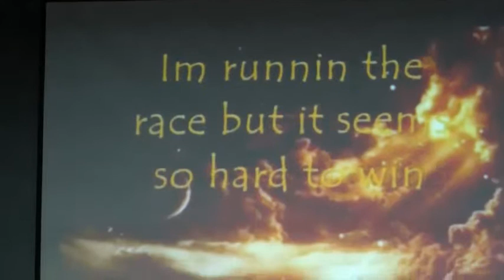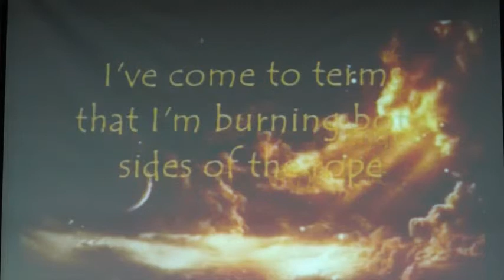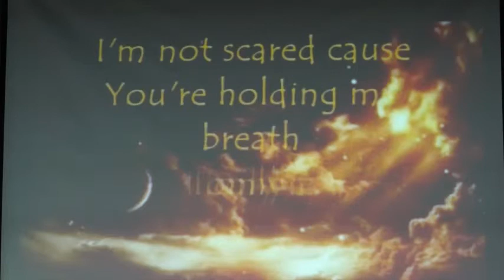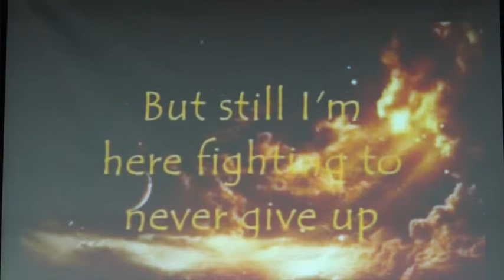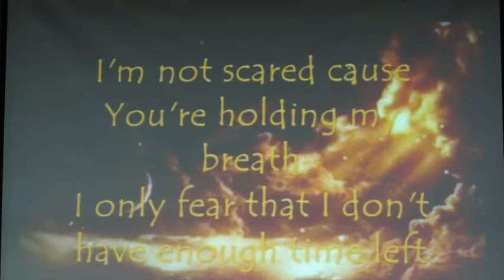Do You Fear Death Peter Owen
Do you Fear Death Peter Owen Confronts our fears of death and gives Gods perspective and peace that is available to us